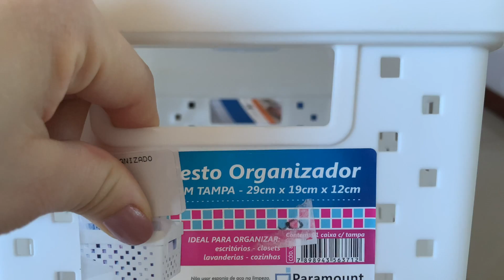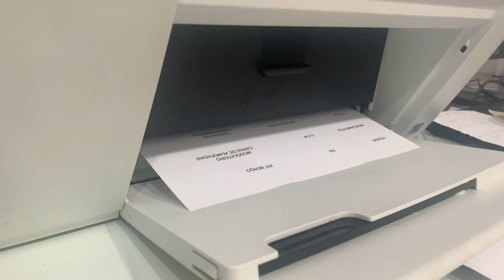ORGANIZAÇÃO QUARTO DE BEBÊ + TOUR CÔMODA E GUARDA ROUPA | PALOMA SOARES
♡Esse é um vídeo DE COMO FAZER A ORGANIZAÇÃO QUARTO DE BEBÊ + TOUR CÔMODA E GUARDA ROUPA